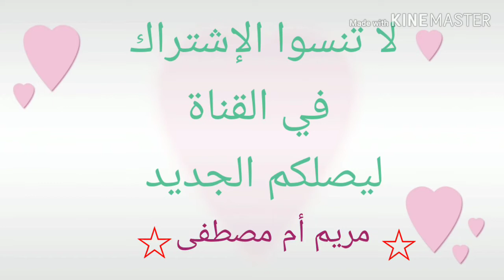شباكية على شكل بلغة بمذاق هائل بمقادير جد بسيطة ومتوفرة في كل بيت بمناسبة حلول شهر رمضان المبارك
شباكية على شكل بلغة بمذاق هائل بمقادير جد بسيطة ومتوفرة في كل بيت بمناسبة حلول شهر رمضان المبارك كل عام وانتم بخير  لا تنسوا الإشتراك في القناة ليصلكم الجديد دائمآ مع
☆ مريم  أم مصطفى ☆
اللهم صلي وسلم على نبينا وحبيبنا محمد عليه افضل الصلاة واتم التسليم